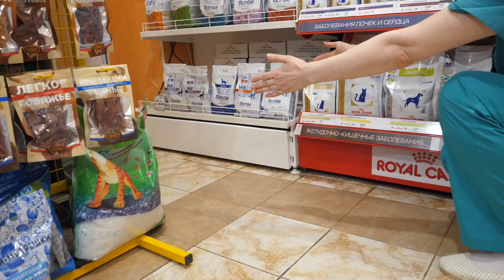Взял бездомного щенка, ищу семью. Собака без лап и носа.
3-4 поездки на ноябрь… такими темпами я буду проводить все время в поездках)))
И все поездки связаны с блогерской и волонтерской деятельностью.
Если вы хотите помочь в работе с бездомышами:
СБЕР: 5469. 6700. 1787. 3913 Александр Николаевич М.
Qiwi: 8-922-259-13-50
ЯД: 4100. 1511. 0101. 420